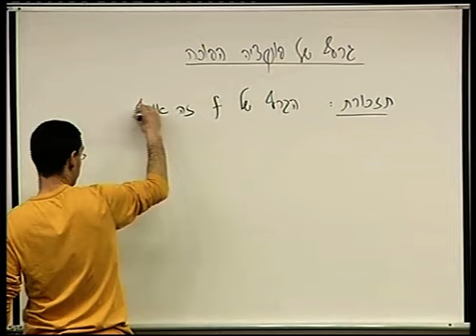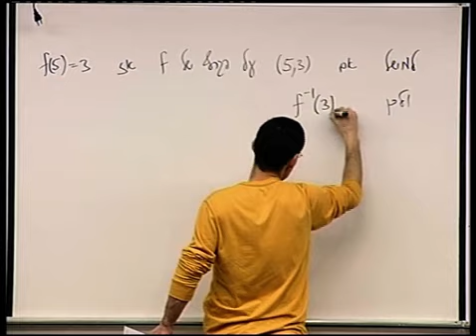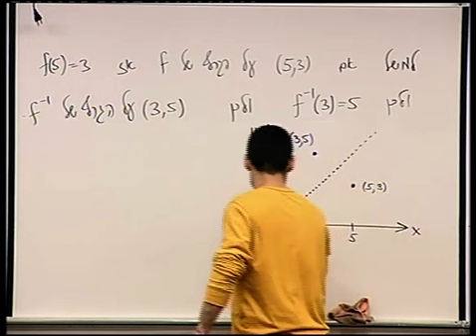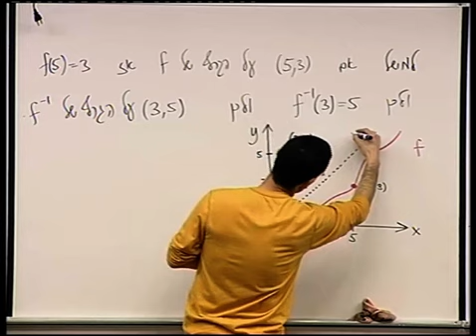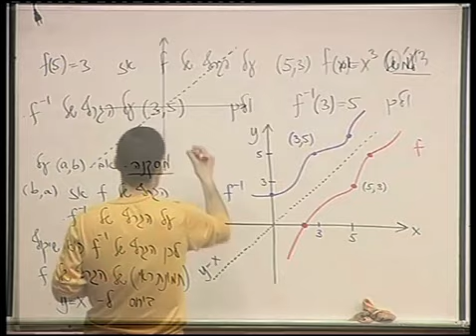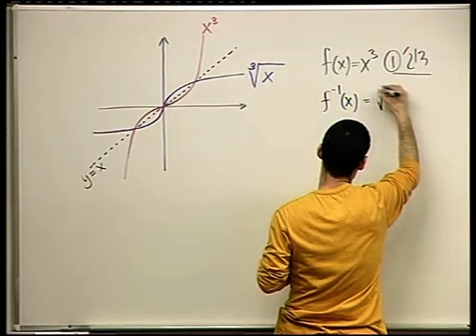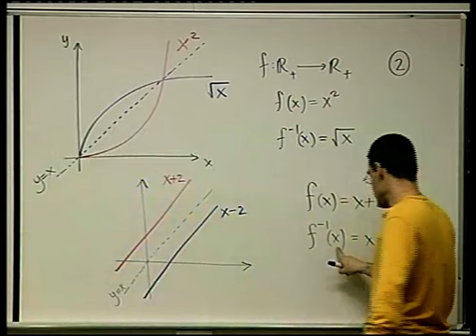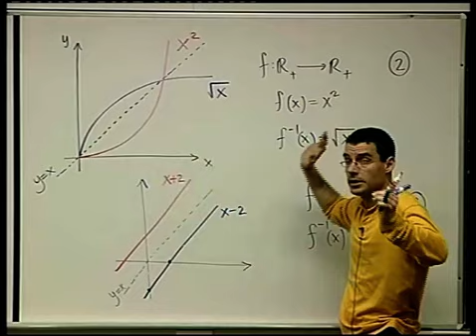פונקציות וגרפים - 17 - גרף של פונקציה הפוכה